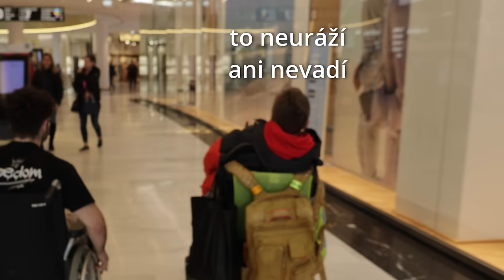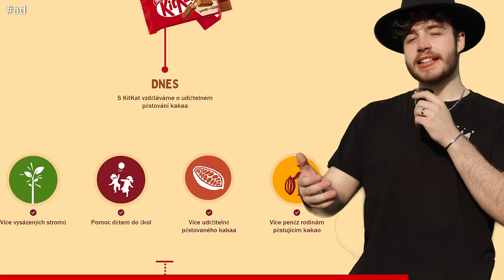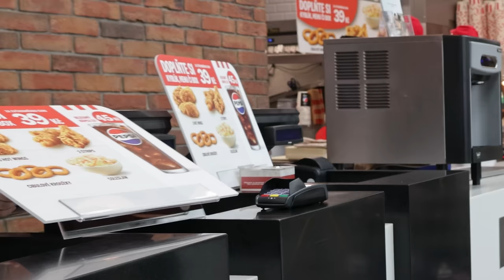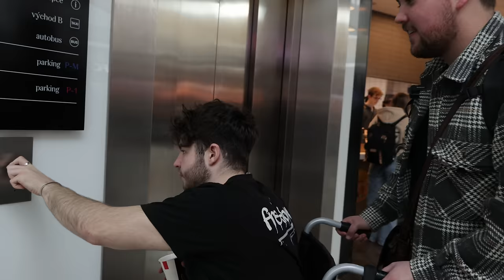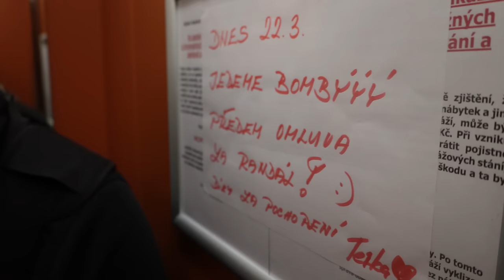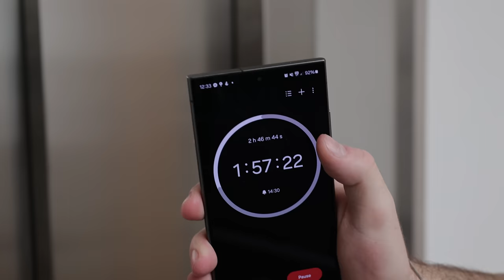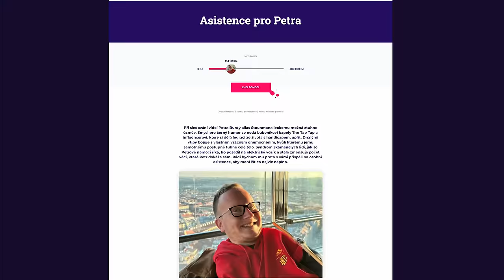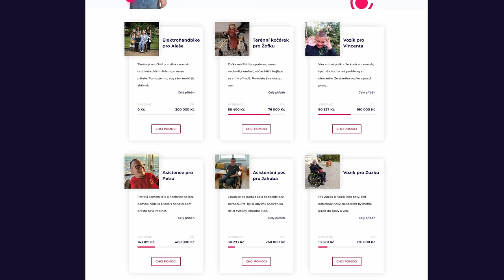24 HODIN VOZÍČKÁŘEM (challenge)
Stounman29 a Ogy? To je kombo, který možná nikdo nečekal.